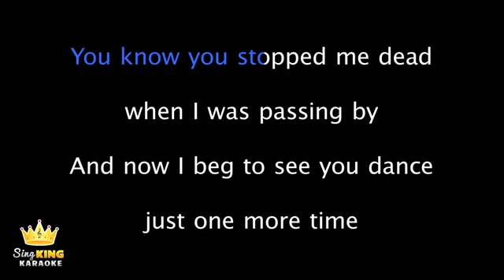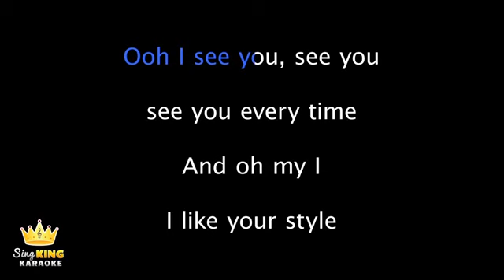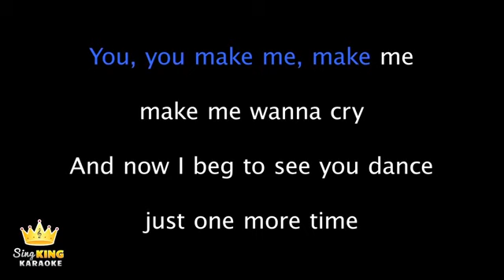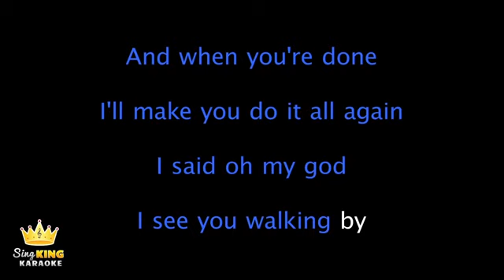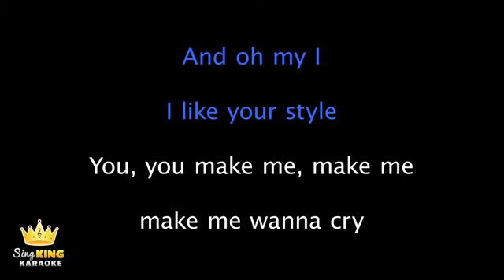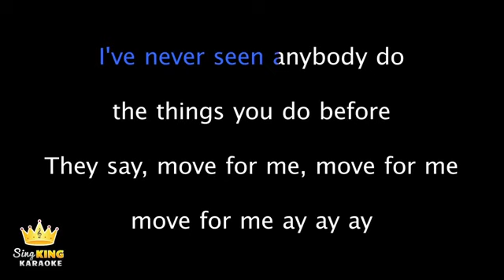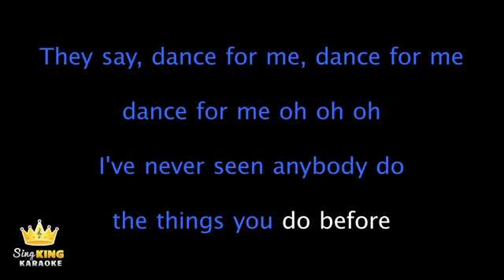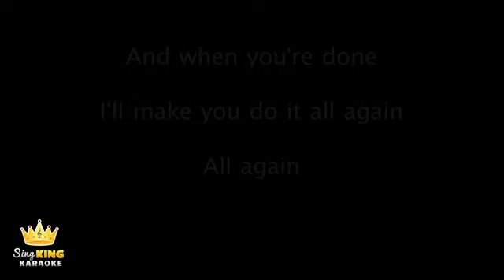TONES I DANCE MONKEY Karaoke Version